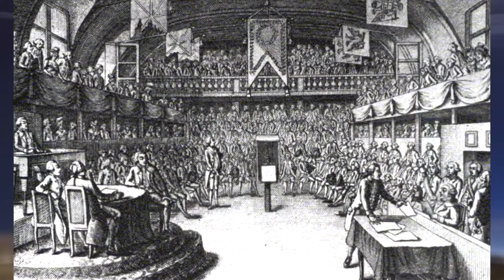History of France Documentary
The kingdom of France of the medieval ages, emerged from the Western dominion of Europe. It was called as Charlemagne’s empire of Carolingians. During those days, the territory was prominently called as Western Francis. It was during the later years in and around 987, the prominence of this Western francias heightened with the formation of the Hugh Capet. The house of Capet is quite significant in the French history. Causes of French revolutions later on, the civil wars, the Vikings threat, and many other interesting aspects, makes the history of France a very interesting subject to know for anyone from any part of the world.